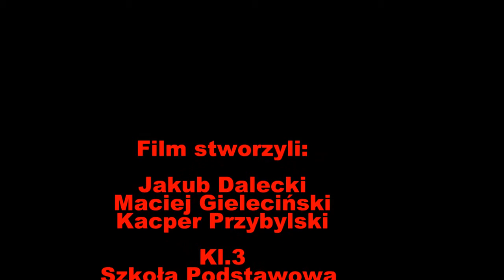SZYBCY I WŚCIEKLI - Film animowany klasy 3 z SP w Czaplinku